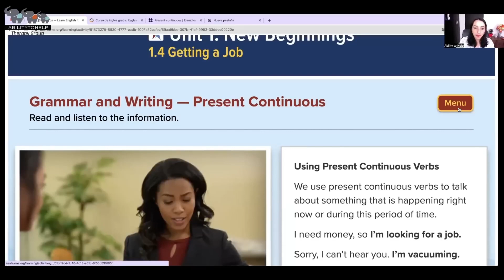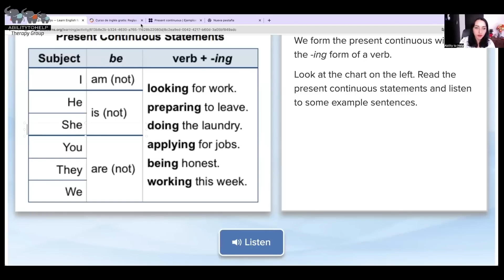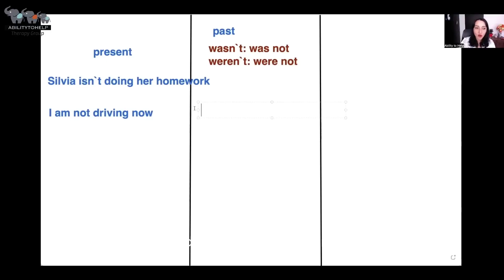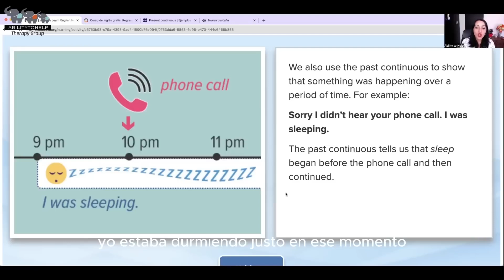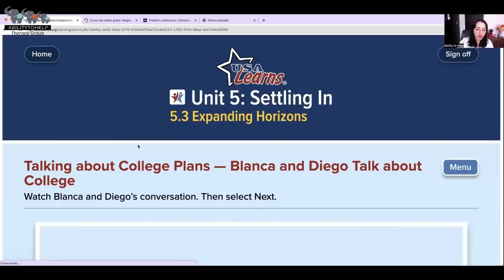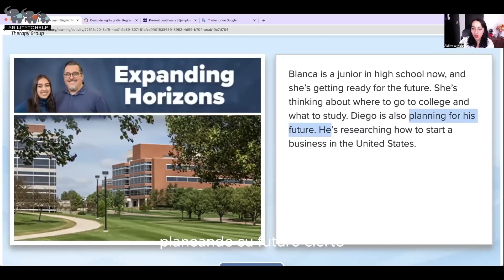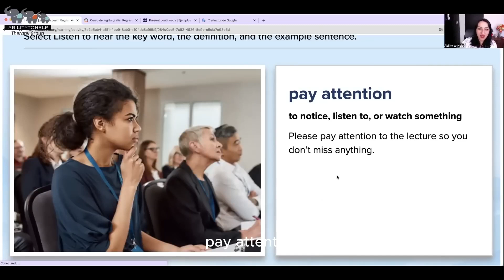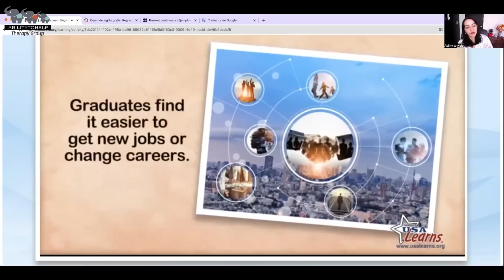CLASE 95 - GRAMÁTICA, Diplomado en Inglés de ABILITYTOHELP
Diplomado Online Gratis para aprender Inglés de una manera efectiva, sencilla y didáctica, dictados por la compañía AbilityToHelp y la Fundación The inclusionist